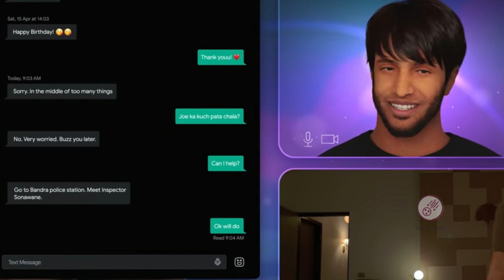CTRL Movie Review Netflix | Ananya Pandey | New Movie 2024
Ananya Pandey Starrer CTRL released today on Netflix and it is getting Mixed response from the Critics and audiences. Here in the Video we are going to review the film.

Movie: CTRL
Cast: Ananya Pandey
Platform: Netflix
Age Rating: 13+
Runtime: 90 Minutes Approx

Rating: 2/5

SKIP Or Watch - SKIP

COPYRIGHT